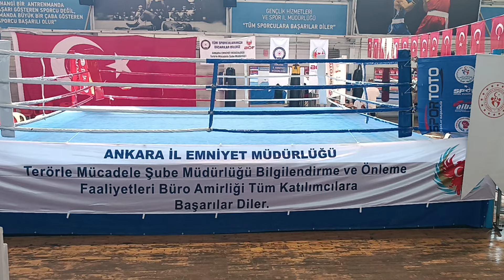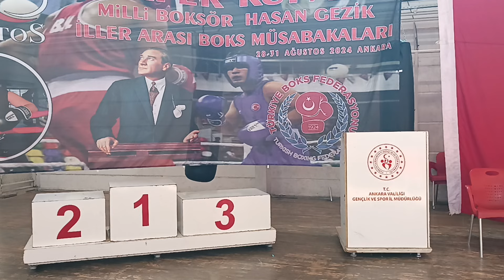30 Ağustos Zafer Kupası final programı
30 Ağustos Zafer Kupası final programı